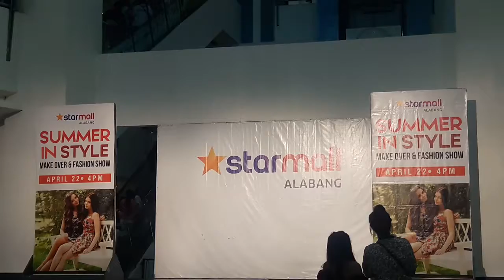April 22, 2018(26)